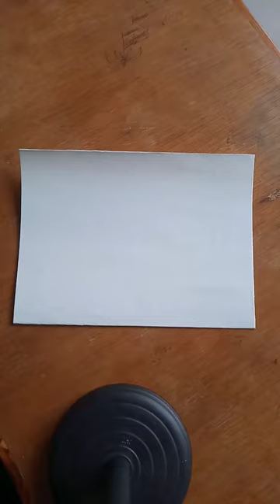Cara menggambar Animasi Bintang dan kaligrafi mudah dan simple